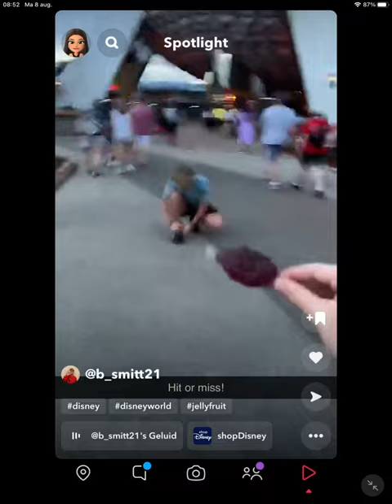AAP en hond